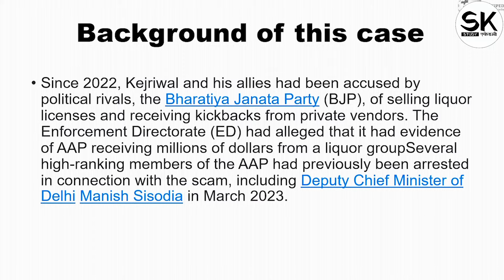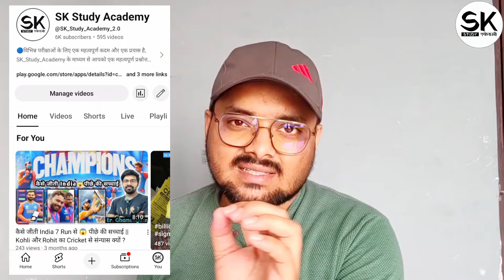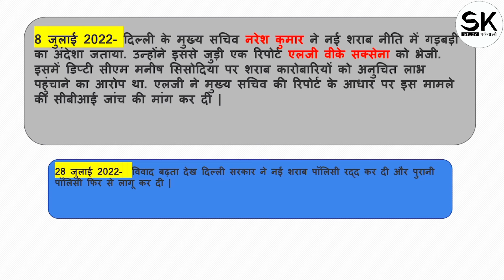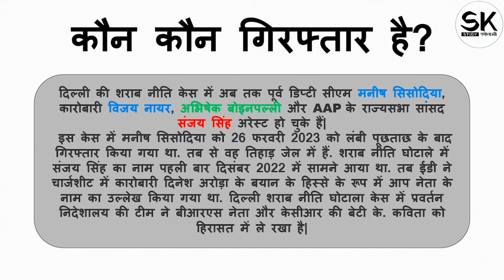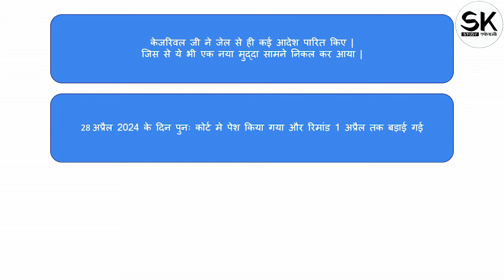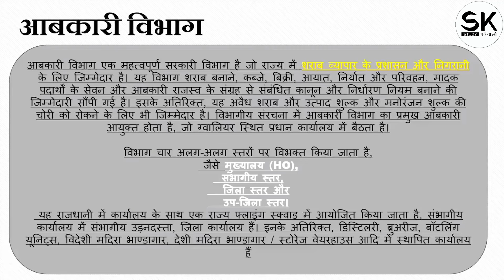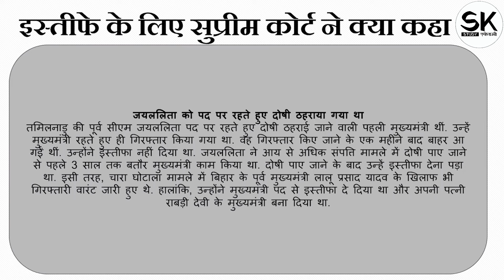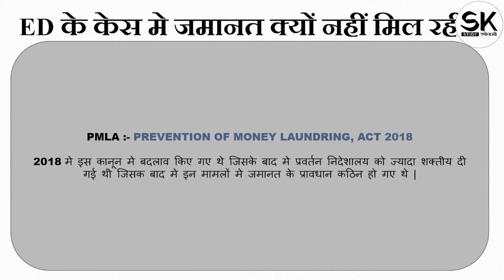दिल्ली शराब घोटाला | भारत का सबसे बड़ा घोटाला ? 😱 | केजरीवाल गिरफ़्तार Explained !! By Pradeep Sir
यह वीडियो केवल शैक्षणिक उद्देश्यों के लिए है। ‎‎@SK_Study_Academy_2.0 के द्वारा हमने अपने दर्शकों के लिए जानकारी पूर्ण सामग्री देने का प्रयास किया है। हम उन सभी लेखों (Artical's) का सम्मान करते हैं जिनका हमने उल्लेख किया है।
हम उन सभी ग्राउंड रिपोर्टर का सम्मान करते हैं जिन्होंने समर्पण पूर्वक काम किया है 🇮🇳

🔴 Let's Learn to be Continued 🤗✌️

*✅ हम इस वीडियो में जानेंगे :–*

1. ☞ दिल्ली शराब घोटाला
2. ☞ what is liquor scam in delhi
3. ☞ delhi liquor scam news & case
4. ☞ kavitha in delhi liquor scam
5. ☞ To Be Continued. Next Part 🔜

*⏯️Playlist For Information Video's👇* :-

*🌍SK Study Academy के सभी Social media प्लेटफॉर्म से निरंतर अपडेट के लिए Follow करे 👇👇*

Date & Time🎄= 05 - नवंबर - 2024, 07:00 PM

दिल्ली शराब घोटाला
दिल्ली शराब नीति
दिल्ली शराब नीति मामला
लाइव टीवी
केजरीवाल
राज्य-शहर
abp लाइव टीवी
अरविंद केजरीवाल
केजरीवाल गिरफ़्तार
what is liquor scam in delhi
delhi liquor scam
delhi liquor policy
delhi liquor policy scam
delhi liquor policy cas
liquor policy delhi
delhi liquor scam updates
delhi liquor scam live updates
delhi liquor policy news
delhi liquor scam case
delhi liquor scam news
kavitha in delhi liquor scam

⚧️ हम समाज की बुराइयों को मिटाने और सभी के लिए एक बेहतर समाज बनाने के लिए सामाजिक-सांस्कृतिक जानकारी प्रदान कर रहे हैं। समाज की बुराईयां खत्म हो और एक बेहतर समाज का निर्माण हो ।

We Are Trying To Make Educational Video So That Make Your Opinion On Yourself On Any Topic. 🏆

@Er. Ghanshyam Chohan (RAS -2018)

@Sanjay Sharma

@Pradeep Sevak